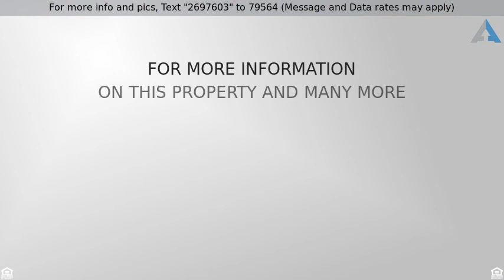Priced at $89,900 - 7919 KATHERINE Street, Taylor, MI 48180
Come   See * Very, very nice 3 bedroom ranch * Nic

Come & See * Very, very nice 3 bedroom ranch * Nice open concept * Newer HVAC * Newer windows * Newer entry door * Newer exterior door * New stackable washer & dryer stay * Dishwasher, refrigerator, stove stay * This place is exterior maintenance free. Nice area. Come & STAY!